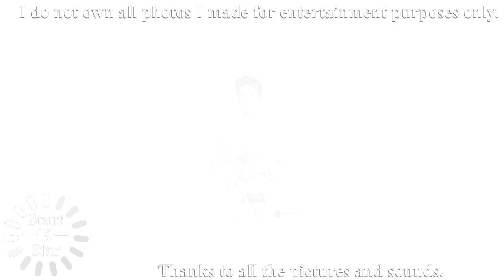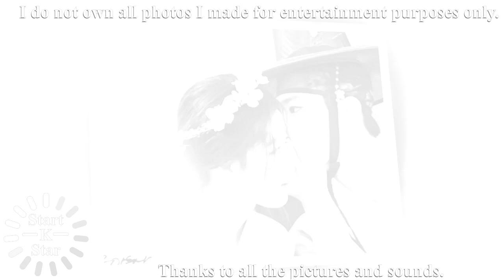Best of Park bo gum and Kim you jung couple, boyoo sweet couple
Best of Park bo gum and Kim you jung couple, boyoo sweet couple  [Photos]

Thanks all pictures for this video!!